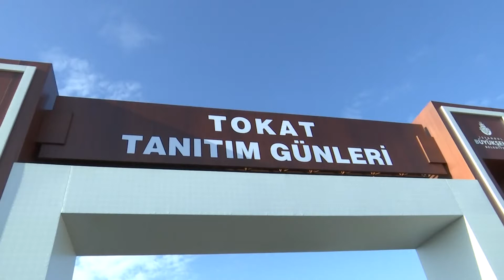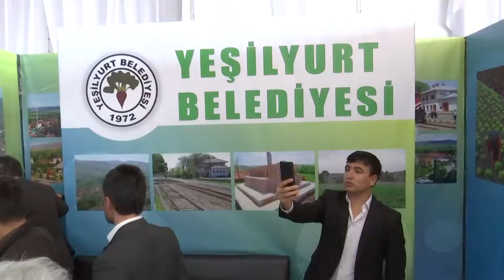TBMM BASKANI TOKAT GUNLERI